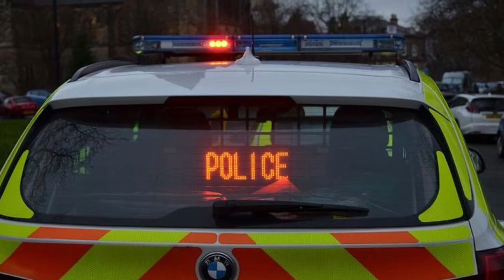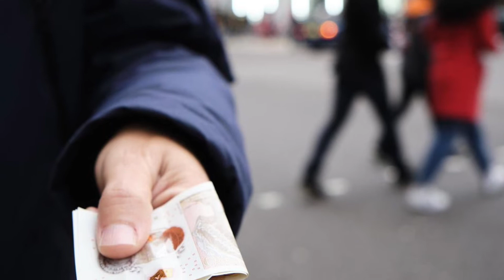Police Arrest 19 People In Major Drugs Clampdown In Surrey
A major drug crackdown in Surrey saw 19 people arrested and six weapons taken off the streets. Officers say a large quantity of drugs, including 150 wraps of heroin and 160 wraps of crack cocaine were also seized.

Surrey Police conducted a week of action between March 7 and March 14 in a bid to tackle county lines drug operations. Working with other forces they executed a series of warrants and intercepted vehicles they believe were linked with drug supply.

Photo Credits: Surrey Live, Google Maps & Google Search

This material is intended for journalistic purposes only, therefore copyright laws do not apply to this video.

All rights are reserved for the "Freshmedia365" News Logo.